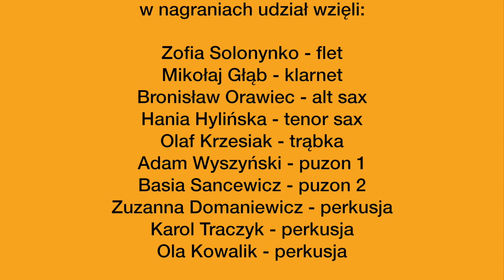PSM I st. nr 1 im . O. Kolberga w Warszawie/ZPSM im. F. Chopina w Warszawie - WHAT A WONDERFUL WORLD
W nagraniach udział wzięli:
Zofia Solonynko - Flet
Mikołaj Głąb - klarnet
Bronisław Orawiec - saksofon altowy
Hania Hylińska - saksofon tenorowy
Olaf Krzesiak - trąbka
Adam Wyszyński, Basia Sancewicz - puzony
Zuzanna Domaniewicz, Karol Traczyk, Ola Kowalik - perkusja

Kierownictwo muzyczne - Kamil Zwoliński
Dźwięk i montaż - Marcin Witkowski - Studio Inżynierska

Specjalne podziękowania dla Olgi "Heleny" Przybył i Łukasza Piotrowskiego za pomoc w organizacji nagrań.

Projekt realizowany we współpracy z Zespołem Państwowych Szkół Muzycznych im. Fryderyka Chopina w Warszawie.